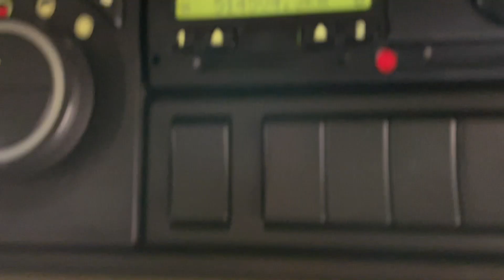New In Stocklist For Sale: VOLVO FM 460 EURO 5, 6X2 DRAWBAR OUTFIT BRICK/CRANE – 2013 – YB63 FOC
Volvo FM Series Full Sleeper Cab.
Volvo 460Bhp Turbo Air to Air Charge Cooled Euro 5 Engine C/w Ad-Blue System.
Ecas Drive Axle Air Suspension C/w in Cab Hand Held Raise Lower Controls.
Rear Lifting Axle.
385/65R22.5 Wheels And Tyres Fitted To Front Axle.
21Ft Flatbed Body C/w Steel Floor, Raised Headboards And Curtains.
Hiab XS 122 Hiduo Gearbox Driven Rear Mounted Crane C/w 2x Hydraulic Stabiliser Legs And Standing Controls.
VBG Underslung Drawbar Coupling and Trailer Electrical and Air Connections.
Aluminium Wheels.
N/S PVCU Chassis Mounted Storage Locker.
PVCU Vertical Engine Air Intake.
Exterior Sunvisor.
Axtec On Board Axle Load Indicator C/w In Cab Display.
Electric Door Locking.
12v/24v Auxiliary Power Sockets.
Front Axle Weight: 9,000 kgs.
Plated Weight: 26,000 Kgs.
Design Weight: 28,000 Kgs.
Train Weight: 44,000 Kgs.
Cruise Control.
Digital Tachograph.
Volvo Digital Driver Display System.
Tested Until End : November 2022
Mileage As Shown : 514,504 Kms.
Registration Number: YB63FOC

Wheelbase Tri Axle Flatbed Drawbar Trailer – 2013 – C359775

I.D. Number : C359775
Chassis Number : SA9210958E0199149
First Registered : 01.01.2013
21Ft Flatbed Body C/w Raised Headboard, Curtains And Steel Floor.
Mercedes Axles C/w 385/65R 22.5 Wheels And Tyres.
Aluminium Wheels.
Air Suspension.
Full Disc Brake System C/w ABS.
Front Lift Axle.
Dual Speed Landing Leg.
Plated Weight : 24,000 Kgs.
Design Weight : 24,000 Kgs.
Vehicle Length: 17.8 Mtrs.
Vehicle Height: 3.9 Mtrs.
Vehicle Width: 2.5 Mtrs.
Spec Number: 30365